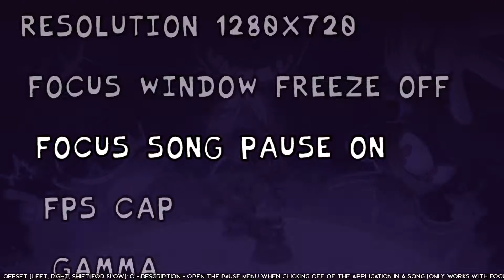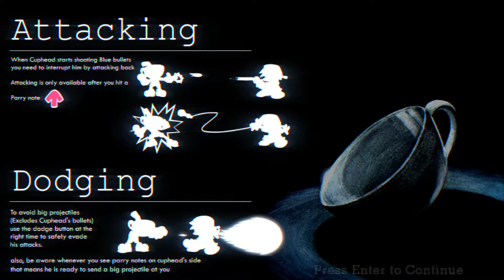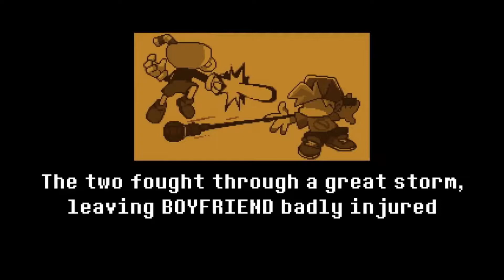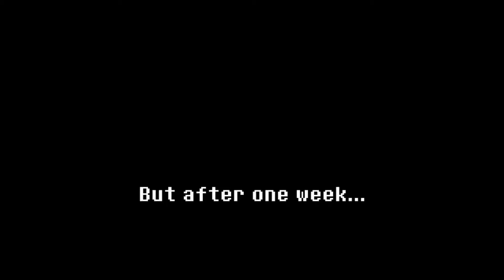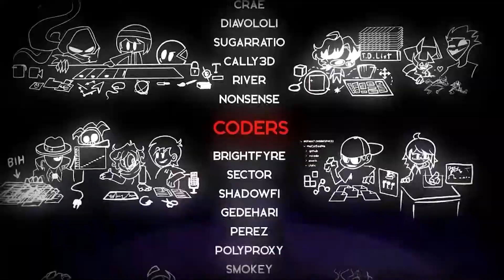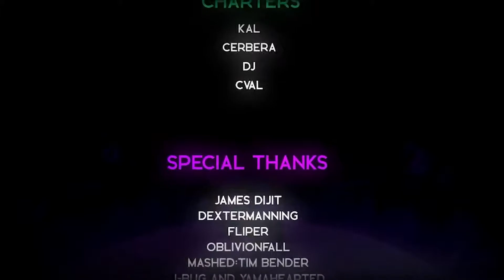Indie Cross (FNF Mod all songs hard)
I accidentally made the game quality pretty bad in the "window" thing in the options